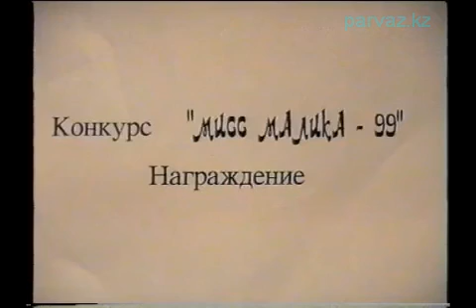Конкурс Малика - 1999. Часть 4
Конкурс Малика - 1999. Часть 4 (второй день конкурса).